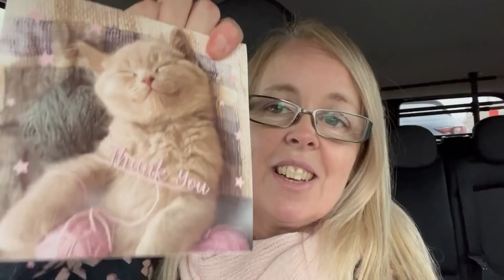Vlogmas2021, Day 21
Hello everyone,

Here is the link to the facebook PinkDoorMakers Group.

Andrea